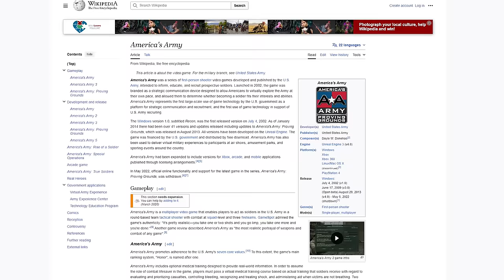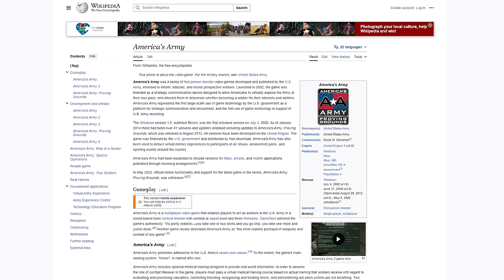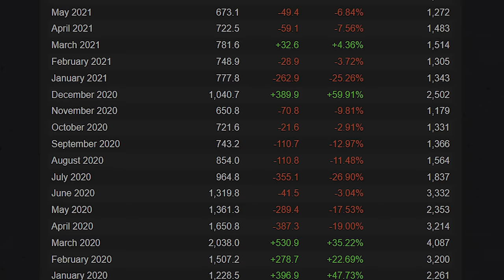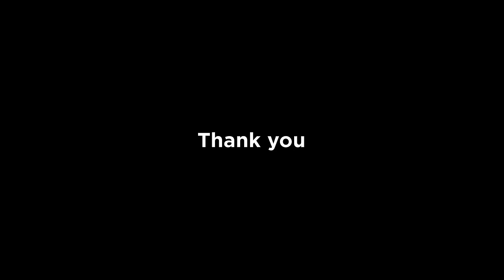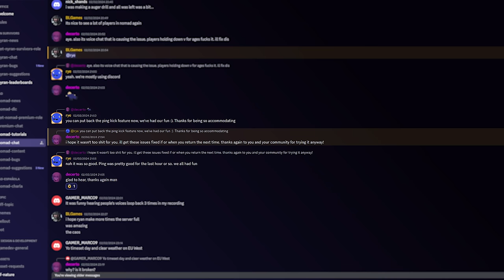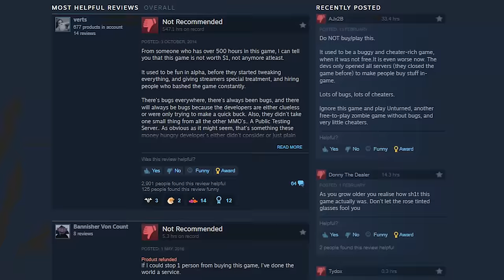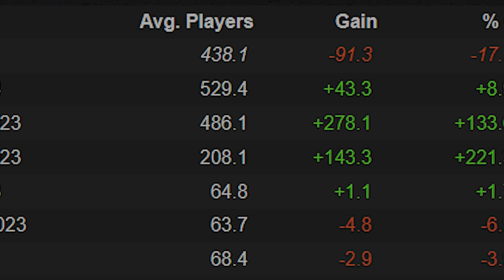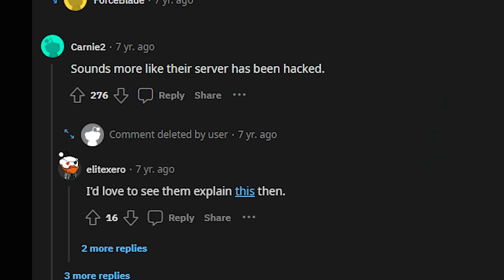Exploring The Best & Worst $0 Dead Games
Check out War Thunder and use my link for a free large bonus back with boosters, vehicles, and more

Today Rye Games explores the world of Free Dead Games, like Cuisine Royale (CRSED FOAD), Dirty Bomb, Americas Army Proving Grounds & more. Some of these free games are survival games & but most are first person shooters that tend to harbour some of the kindest communities you'll ever meet. If you're watching this Dudka, I'd love to get an actual win with you bud.

Production music contributed by Epidemic Sounds, C418 & various game OST's.